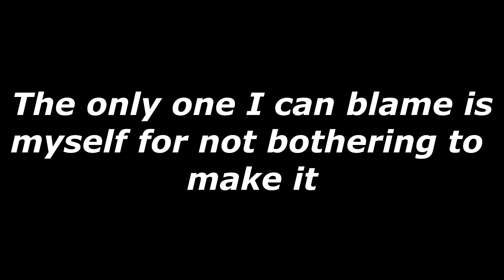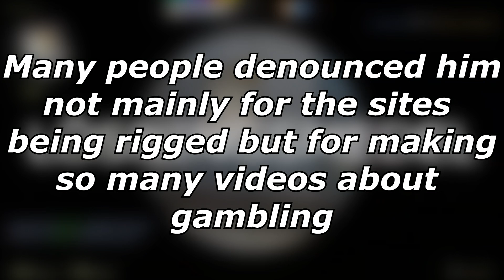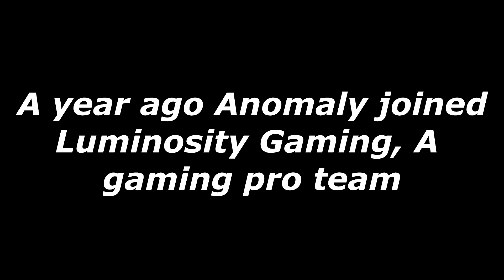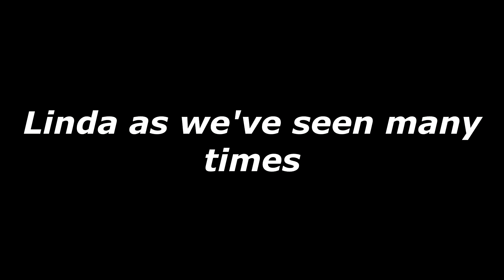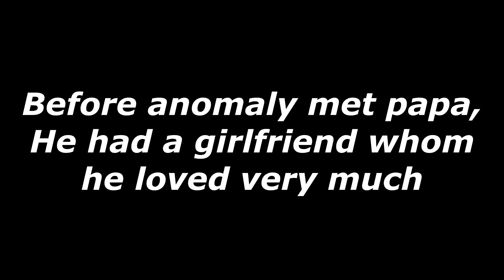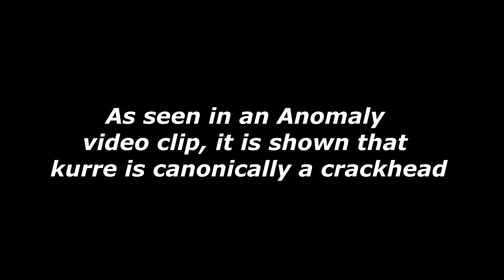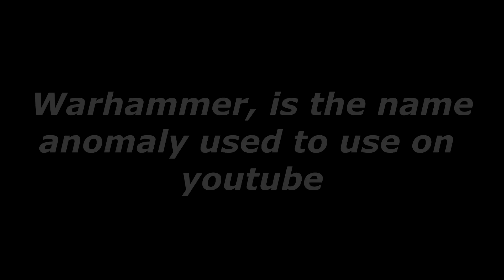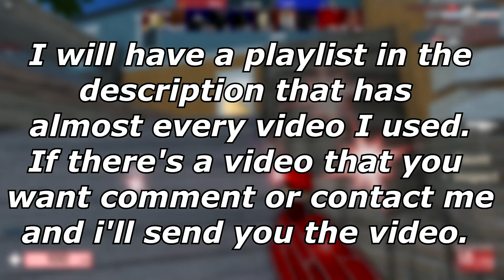The Anomaly Iceberg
Thanks for waiting I hope it was worth it
(probably not)
Songs used
SSBB-Bramble Blast
The End is Nigh-Lisa the painful
Doom Eternal-The only thing they fear is you
Fish Dance beach parade 8 bit
Metroid Zero Mission-Brinstar
Metroid Zero Mission-Crateria
Metroid Zero Mission-Norfair
Metroid Zero Mission-Ridleys Lair
Metroid Zero Mission-Tourian
Metroid Zero Mission-Vs Mother Brain
Phuong Medly-Green Pastures
Yakuza 0-Friday Night
Taps funeral song
TF2-Medic!
TF2-Upgrade Station
Undertale-Its Showtime!

Timestamps
0:00 Intro
1:19 Layer 1 And 2
5:44 Layer 3
15:20 Layer 4
22:20 Layer 5
30:18 Layer 6
46:09 Layer 7
54:37 Layer 8
1:06:10 End

This is the best you're gonna get